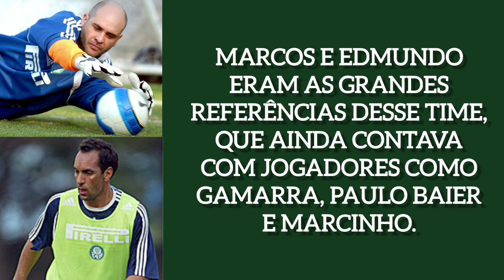Top 6 gols do Palmeiras na Libertadores 2006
O Palmeiras não fez uma grande campanha na Libertadores de 2006, mas ainda sim teve ao longo da competição alguns bons jogos e belos gols. Vamos conferir top 6 gols do verdão de Edmundo, Marcos, Marcinho, entre outros nomes daquele time na Libertadores de 2006.